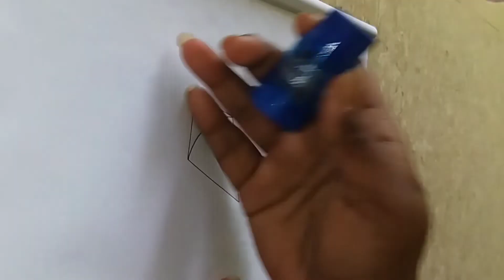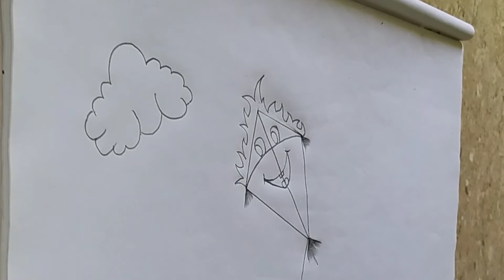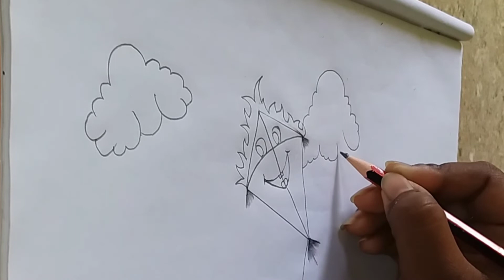Happy Makara Sankranti || Creative Mass